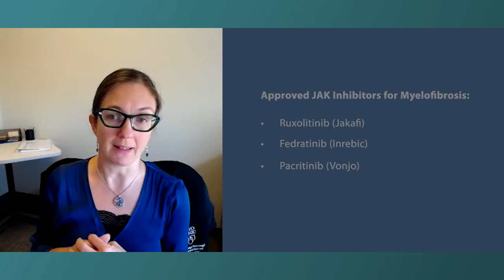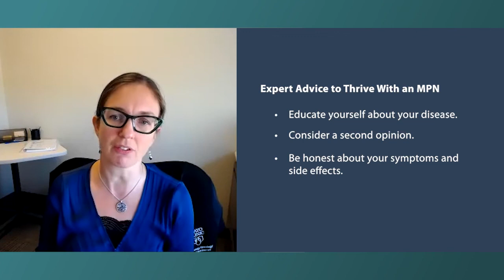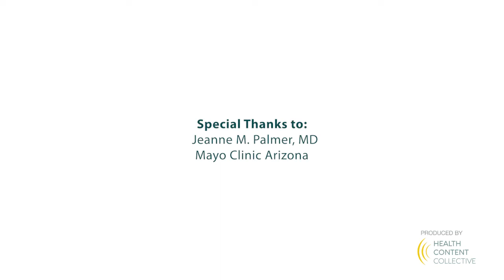Thriving With MPNs: Your Role in Managing Your Treatment and Care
How can patients thrive with a myeloproliferative neoplasm (MPN)? Dr. Jeanne Palmer discusses treatment approaches, strategies for managing disease symptoms and treatment side effects, and advice on how patients can be proactive in their care.

Dr. Jeanne Palmer is a hematologist specializing in myeloproliferative neoplasms (MPNs) and bone marrow transplant at the Mayo Clinic in Arizona. Dr. Palmer also serves as Director of the Blood and Marrow Transplant Program and is Vice Chair and Section Chief for Hematology.